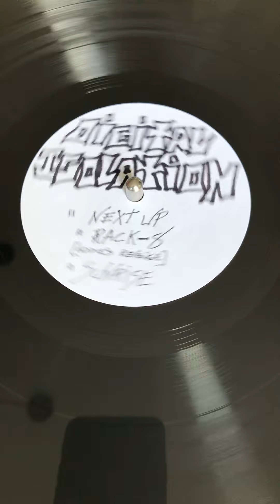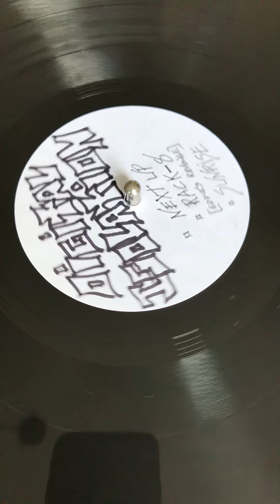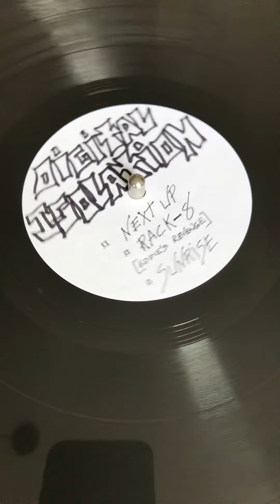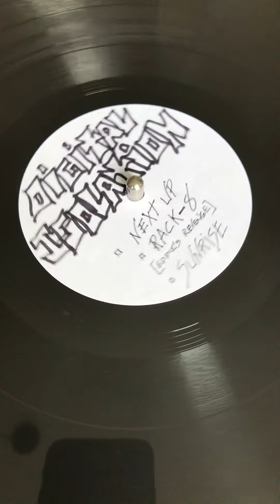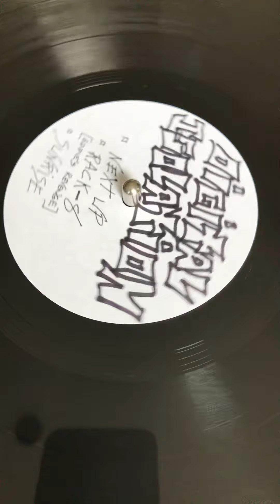DJ KOS - Rack-8 - Oldskool Jungle Drum n Bass - Karma Recordings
The Karma Recordings Discography on vinyl and digital:
KR001 - The Kung Fu EP featuring a remix from the legendary Kenny Ken.
KR002 - The Neo EP - Massive remix from the one and only Blame
KR003 - 4 The Nite EP - On fire remix from the queen of dnb DJ Rap
KR004 - The Miracle EP - Massive remixes from the don Jumpin' Jack Frost and Sync Dynamix.
KR005 - Almost There EP featuring a remix from the legendary House Crew
KR006 - Metamorphosis EP with an awesome remix of the man himself DJ Peshay
KR007 - Kung Fu EP Pt II - Remixed by the legend Aphrodite
KR008 - Another legend Ellis Dee remixes Warehouse Crew in wicked marble and black vinyl.
If you like your Old Skool chopped up this is the hardcore jungle tune for you!!

Keep It Real.  Keep It Jungle

DJ Ande